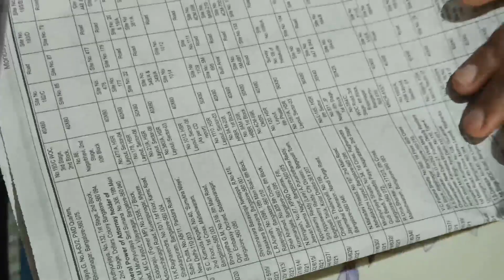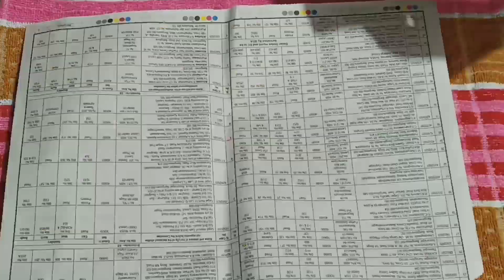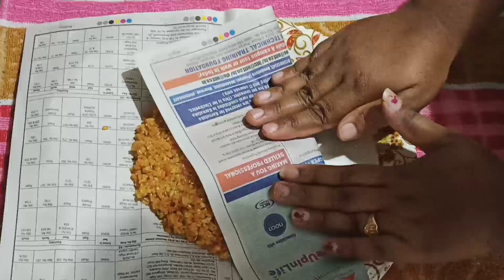ಹೆಸರುಬೇಳೆ ಇಂದ ಈ ರೀತಿ ತಿಂಡಿ ಮಾಡಿದಿರಾ,,!😋 ಸಿಂಪಲ್ ಸಾಂಬಾರ್ ರೆಸಿಪಿ | Daily vlogs recipe kannada🙏💖🥰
ಕನ್ನಡ Youtuber

Also don't forget to press Bell 🔔 icon

Pushpa Gowda 💖